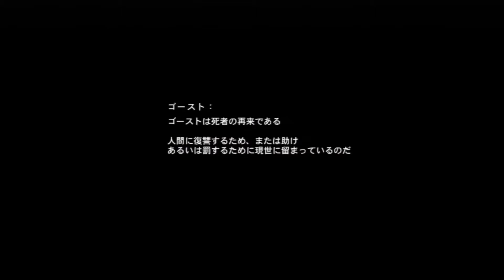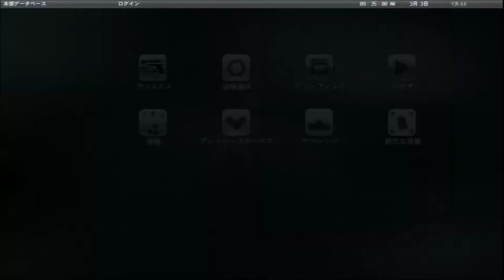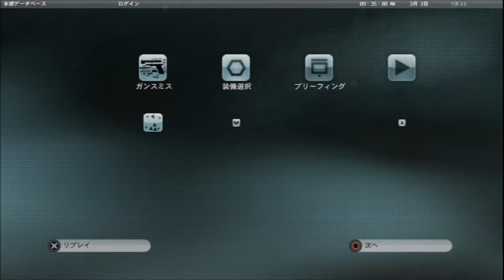No 1 Let's Play Ghost Recon Future Soldier. ゴースト リコン フューチャー ソルジャー。 MrCedar31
PS3 ゴースト リコン フューチャー ソルジャー 実況。
PS3 Ghost Recon Future Soldier.